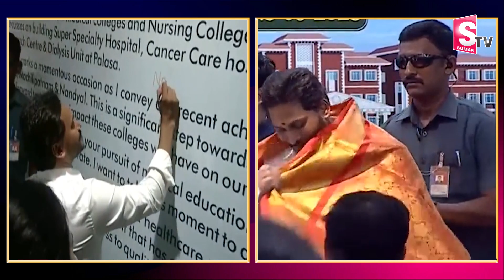సీఎం జగన్ కి డాక్టర్స్ సన్మానం... | CM Jagan Visits Vizianagaram Medical College Inauguration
Watch► సీఎం జగన్ కి డాక్టర్స్ సన్మానం... | CM Jagan Visits Vizianagaram Medical College Inauguration